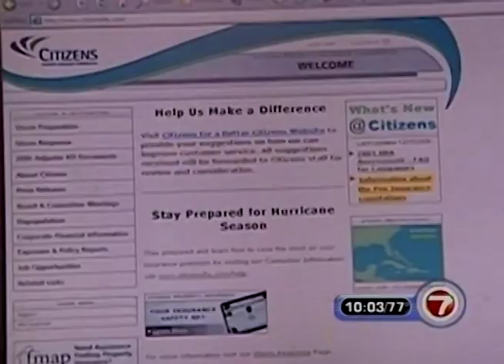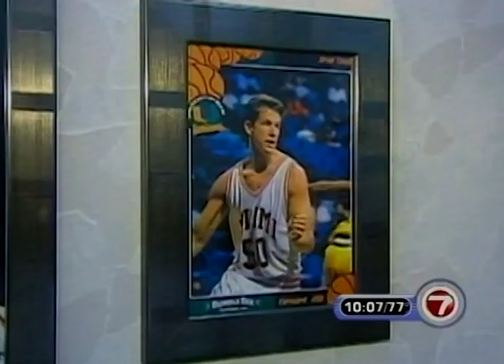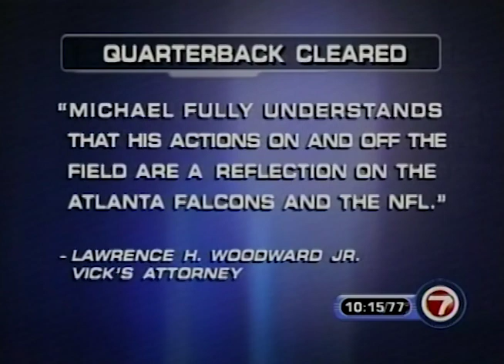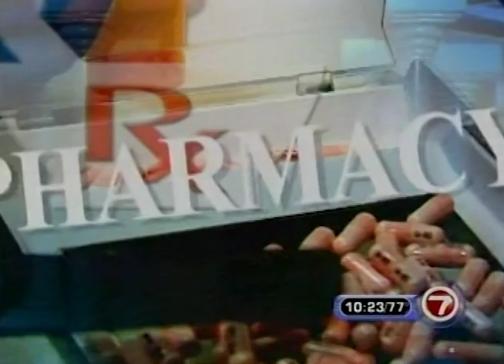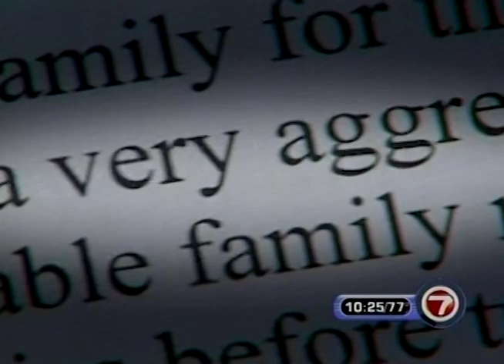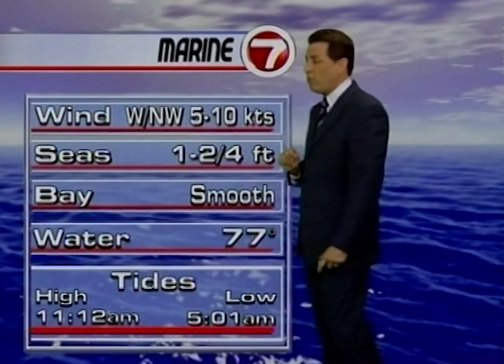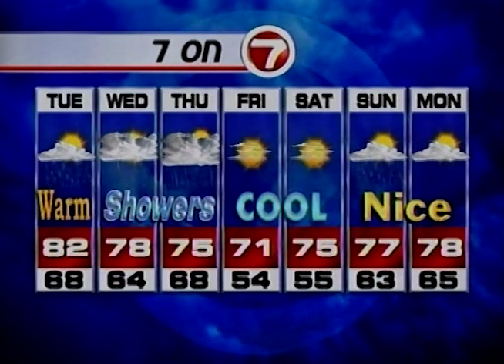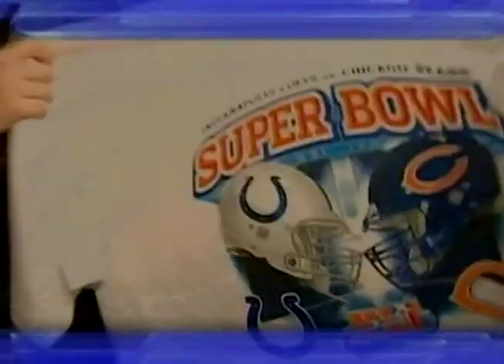WSVN TV 7 News at 10:00 Miami January 22, 2007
This broadcast is from WSVN TV in Miami, Florida, United States from January 22, 2007. Some promos, commercials, branding, or interstitial material may be included.